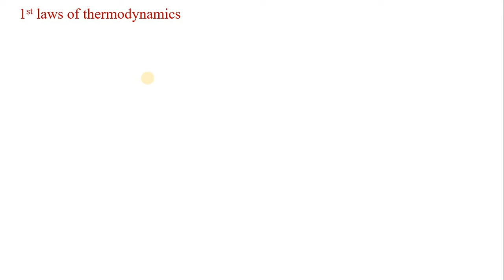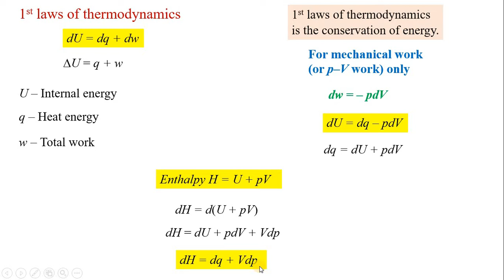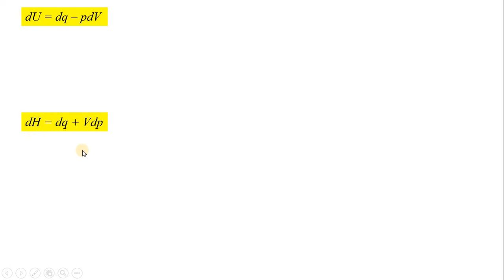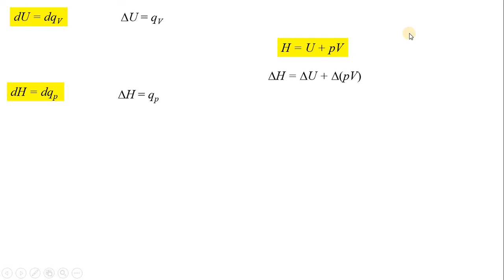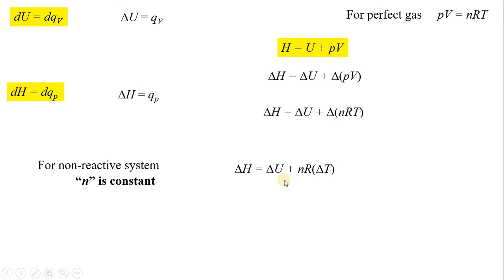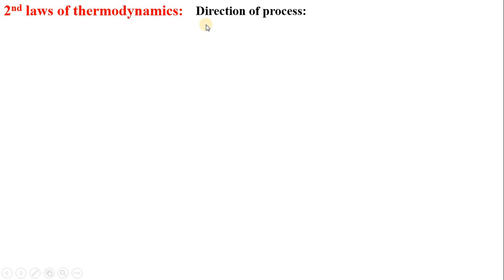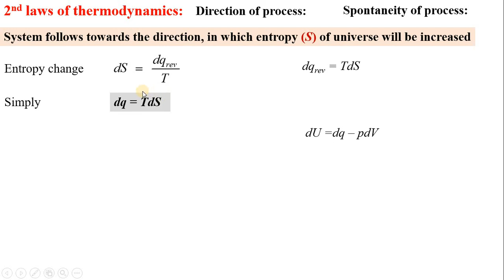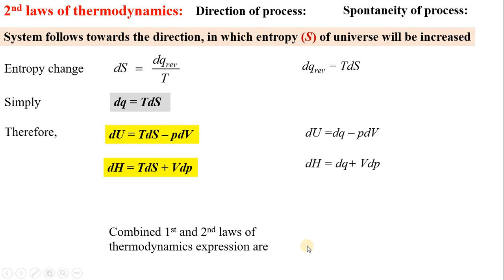1 and 2 law of thermodynamics 01